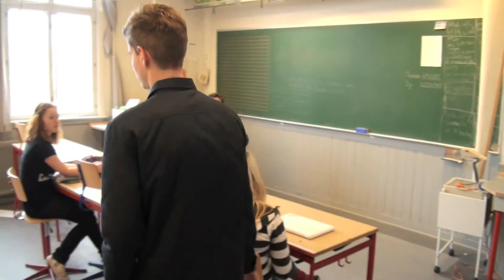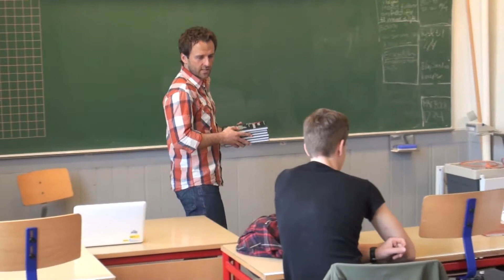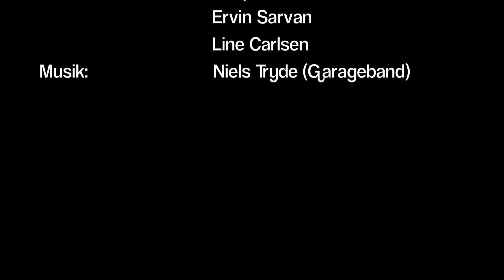Dem som bytter - 2011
Byskolen 2011
Svendborg Skole Film 2011